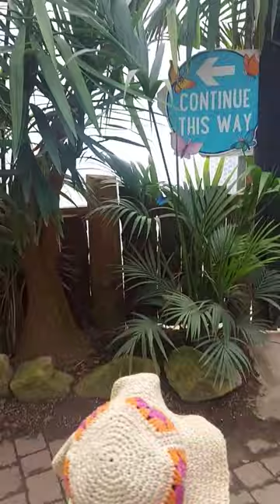Amazing day at Twycross Zoo with baby Chloe!!